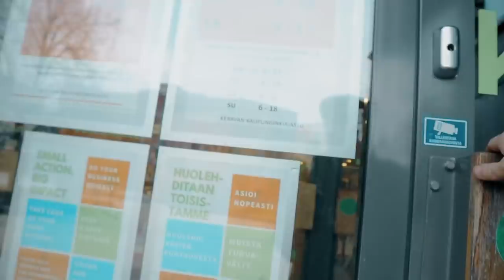Kuka on Jukka Kilpinen?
Julkaisu pvm. 4.1.2021

Jukka Kilpinen ja hänen tiiminsä on liittynyt kaudella 2021 Finn-drift lipun alle,
mutta kuka ja ketä he oikeastaan ovat?

Tästä alkaa kauden 2021 matka kohti huikeita seikkailuja!